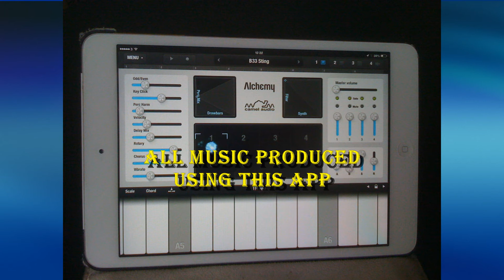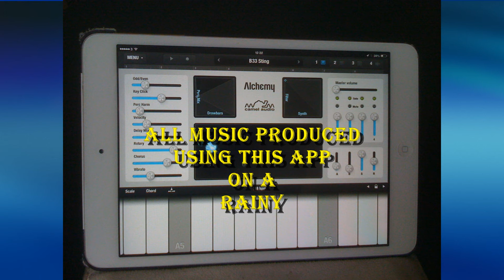Rainy Day Symphony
Geordie George